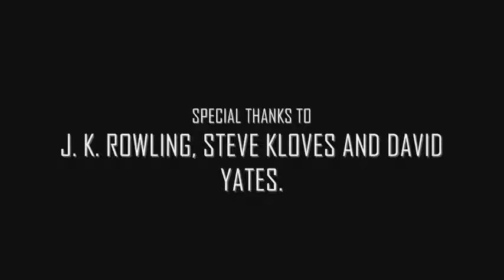NINETEEN YEARS LATER.wmv